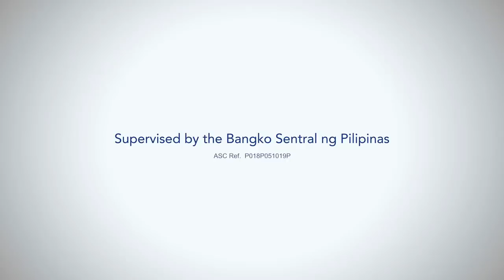More Ways to Experience More Firsts with PNB Prepaid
Get yourself the perfect travel buddy!

Convert between 10 currencies, get free miles, and experience your PNB-PAL Mabuhay Miles Prepaid Mastercard.

Get one and load up today at the nearest PNB branch!

ASC Ref Code: P018P051019P